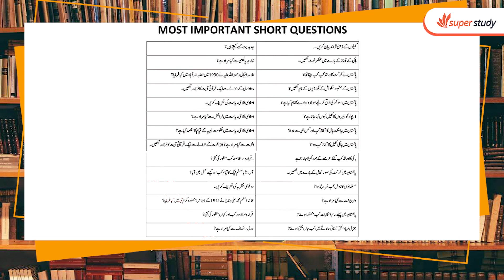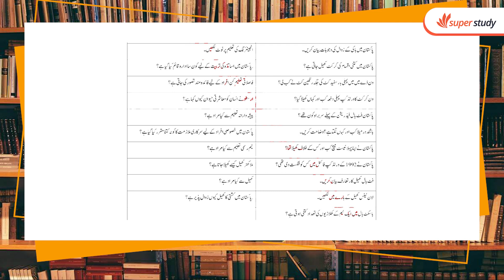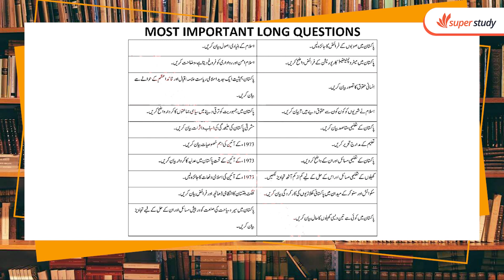12th Class Pak Study Important Guess Paper 2023 - 2nd Year Pak Study Full Book Paper 2023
12th Class Pak Study Important Guess Paper 2023 -
 2nd Year Pak Study Full Book Paper 2023